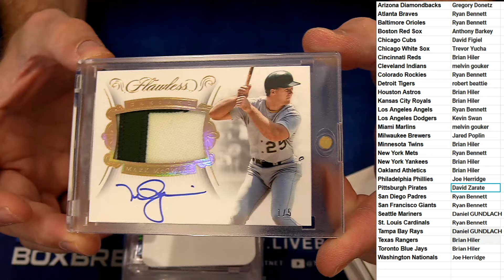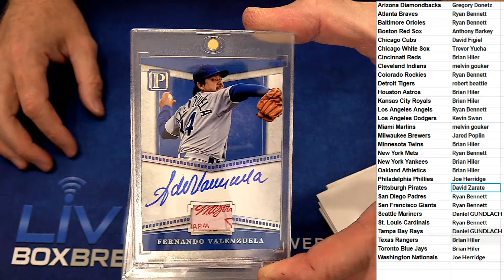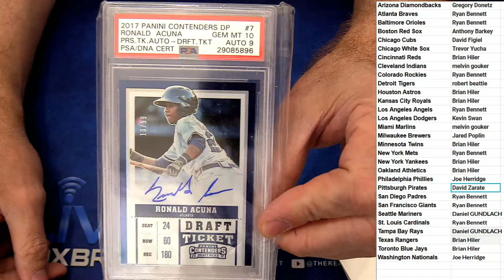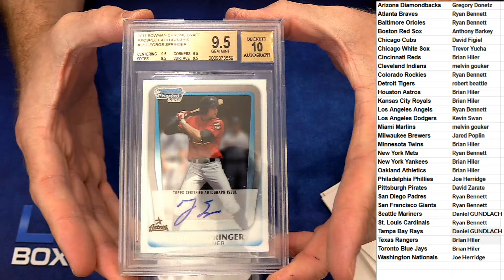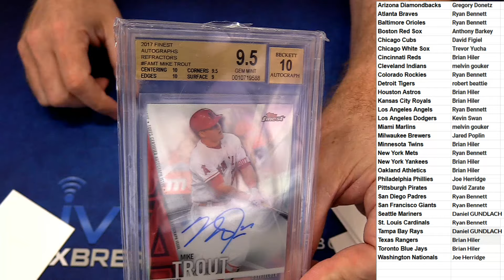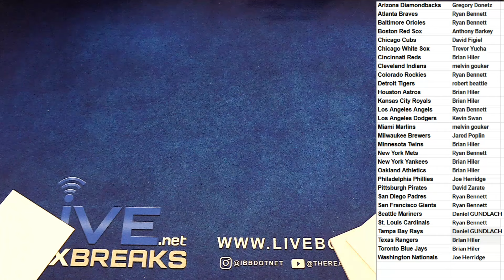MLB Exclusive #14 LBB